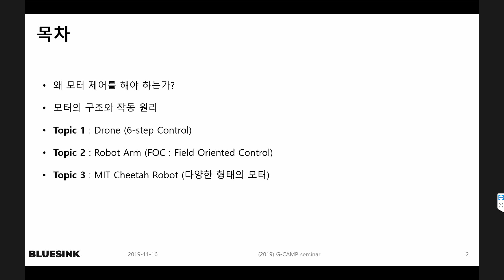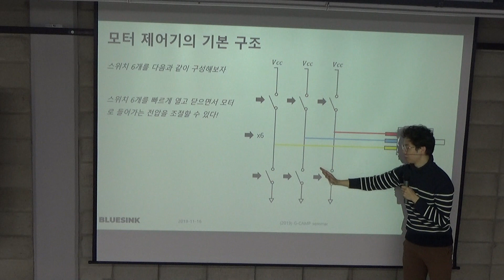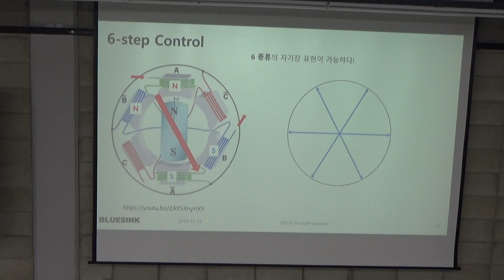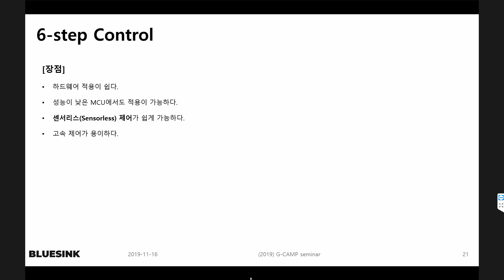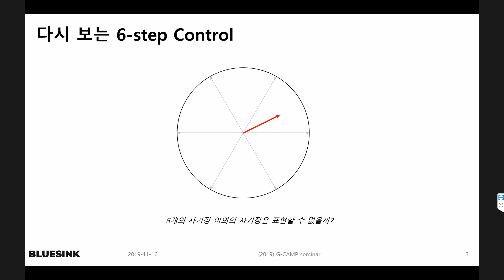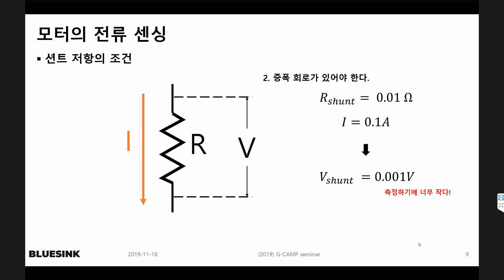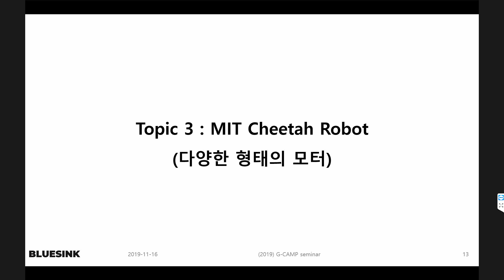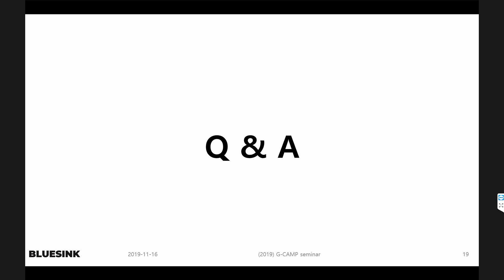(동료 메이커가 들려주는 좌충우돌 개발기) BlueSink의 모터 드라이브 개발기